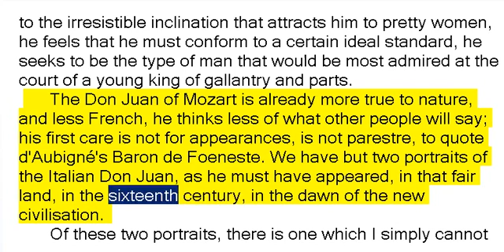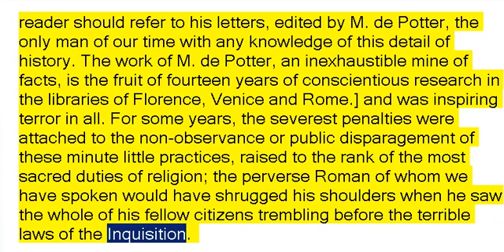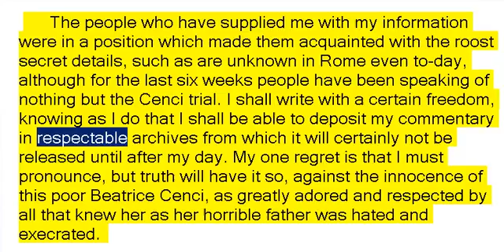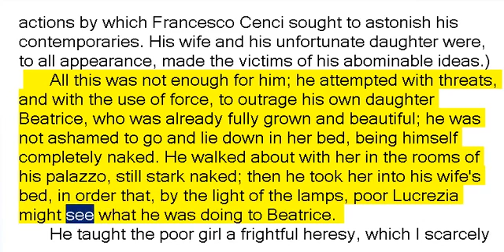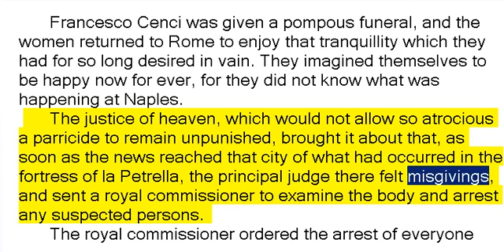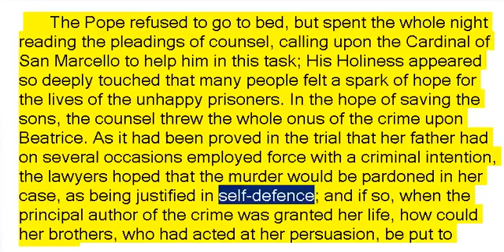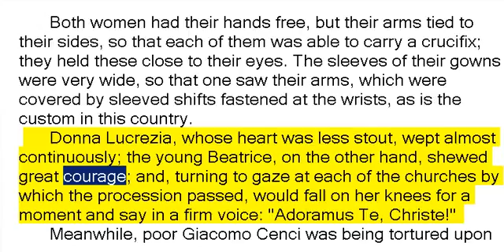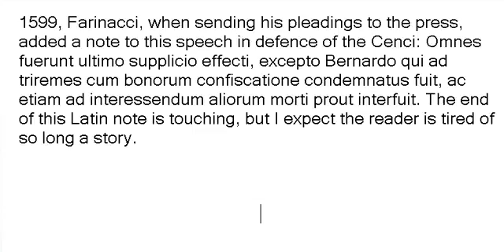The Cenci by Stendhal (Book Reading, British English Female Voice)